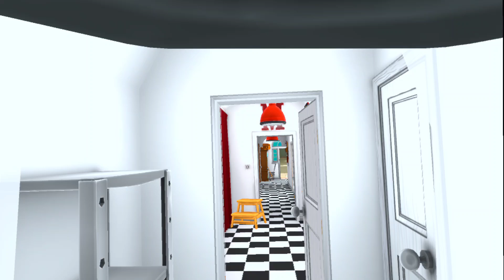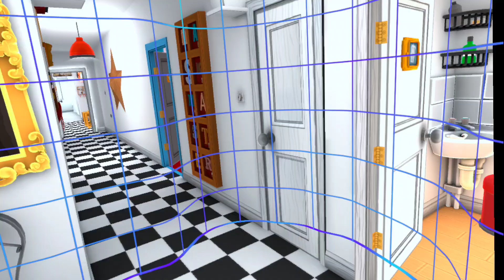TaskMaster VR Episode 4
By far my favorite episode of Taskmaster VR yet.  A couple weird little bugs in the game, but the first task felt the *most* Taskmastery of ay so far.

(Note, around the 17 minute mark, I goofed by not realizing I hadn't completed the previous chain - the game didn't record me slamming the door. As a result, I *thought* I was advancing to the next chain, but was in fact still on the previous chain.  So I got very confused when the chain just *ended* after slamming the door.  I incorrectly call this a bug later in the video)

0:15 Studio Banter
1:40 Task One
21:45 Scoring for Task one
22:55 Task Two
24:56 Scoring for Task two
26:39 Task Three (studio task)
30:42 Scoring for Task three
31:54 Episode total and ending